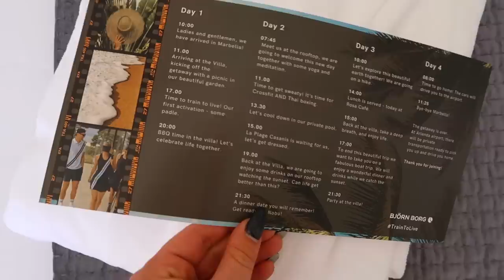SNAPAR MED EN KILLE I MARBELLA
Videon innehåller reklam för Björn Borg och A-DSGN

Jag har haft dom mest otroliga dagarna i Marbella med lika mycket träning som god mat och massa drinkar!! Tusen tack till Björn Borg som tog med mig på äventyret och tack till Alvin Lindblom som stod för drönarmaterialet som ni skådar i vloggen!!